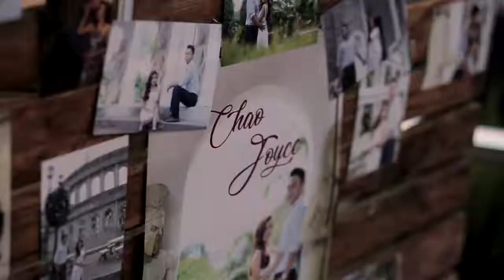CHAO & JOYCE SAME DAY EDIT wedding